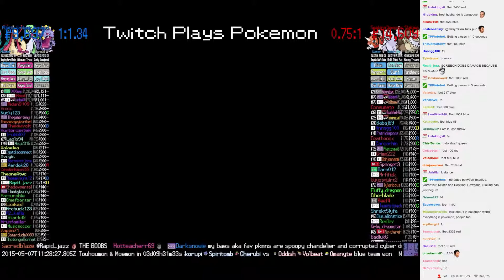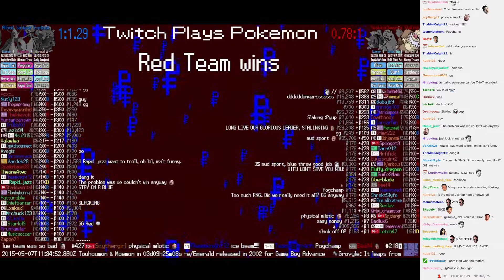Twitch Plays Pokémon Battle Revolution - Match #13064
Match #13064 [Blue: Exploud, Gardevoir, Milotic] vs [Red: Seaking, Dewgong, Slaking]